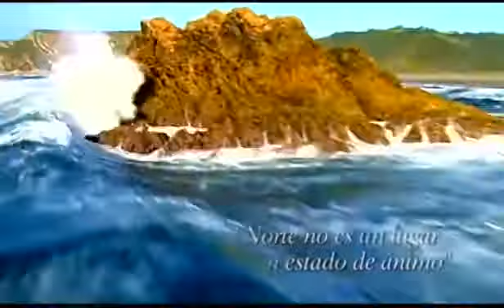Cantabria 2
Me acompañáis en un viajecito exprés? Hoy nos damos una vuelta por Cantabria. ¡Hermosas tierras!

Documental dirigido por D.José Ramón Sáiz, emitido por Telecabarga.

FOTOS MIAS.

Ruta realizada el dia 27 de io del 2017 desde Avilés hasta Bilbao pasando por carreteras espectaculares y paisajes maravillosos.Aqui teneis un video de este año 2017 dedicado unica exclusivame.